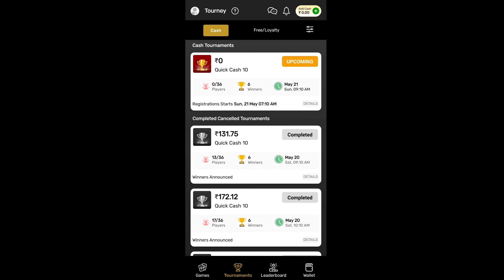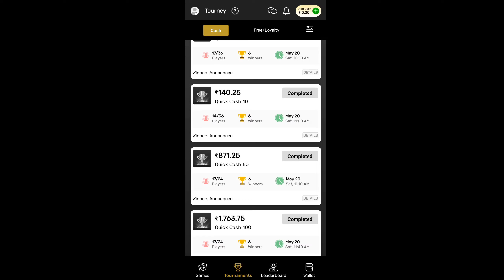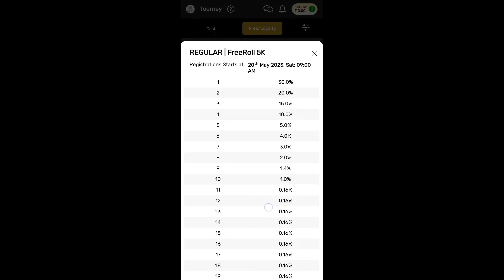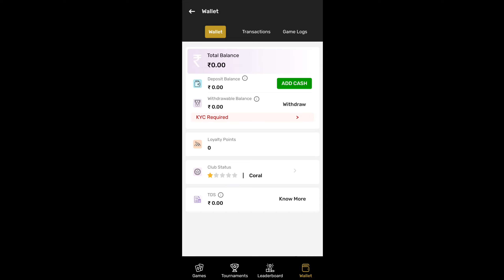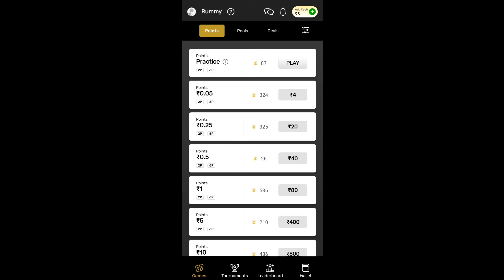Rummy Villa Full Review 🤑 1 दिन में 6000₹ तक कमा सकते हैं 💲Free Tournament जल्दी से लुट लो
💲Hi Friends💲🤑
Mere Channel Pe Aapka Swagat Hai To Friends Aap Ghar Baithe Free Daily Earning Aap Kar Sakte Ho Bina invest Ke Rojana 10000₹ Tak Kama Sakte He Aise hi Video Dekhane ke liye Mere Channel Ko Subscribe Karo Or Mere Channel Pe Bane Rahe